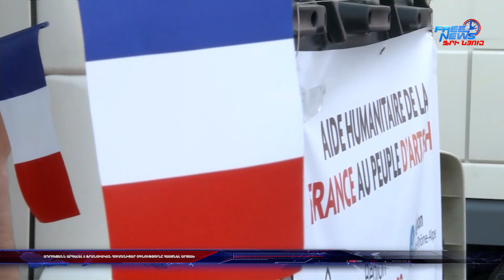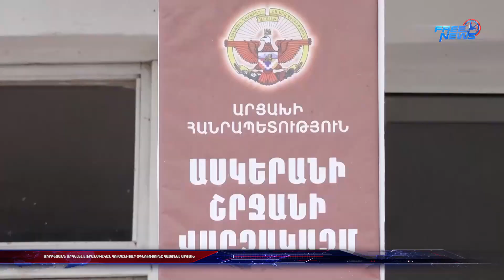Ադրբեջանն արգելել է ֆրանսիական հումանիտար օգնությունը հասցնել Արցախ